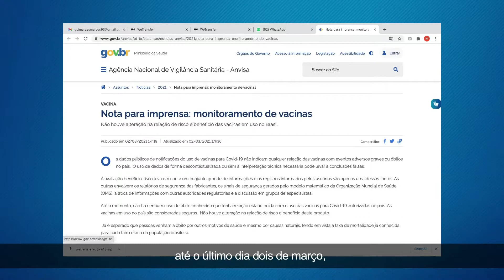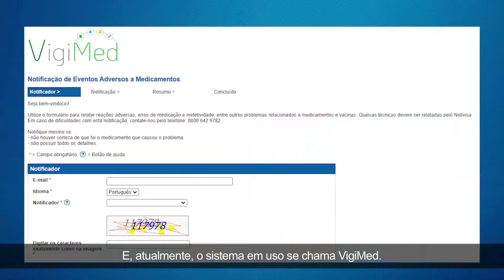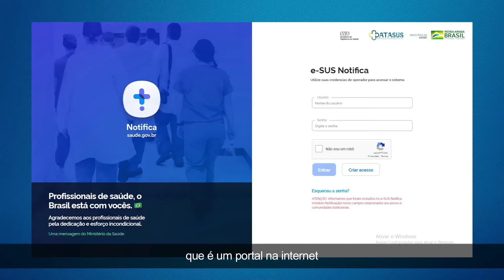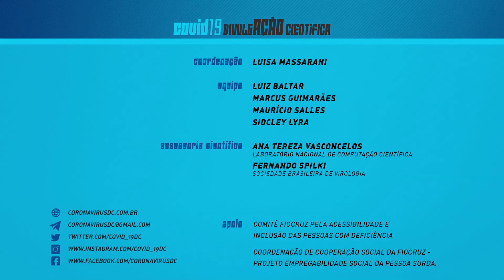Vacinas contra COVID-19: monitoramento pós-imunização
O monitoramento de sintomas pós-vacinação é muito importante para identificar, investigar e atuar frente a eventuais problemas relacionados à qualidade das vacinas, incluindo as vacinas contra COVID-19.

Neste vídeo, a equipe COVID-19 DivulgAÇÃO Científica conversa com as pesquisadoras Patricia Mouta Nunes de Oliveira e Letícia Kegele Lignani, da Fundação Oswaldo Cruz, que explicam como esse monitoramento é realizado e sua importância para a segurança das pessoas.